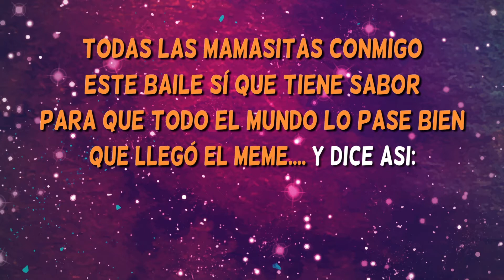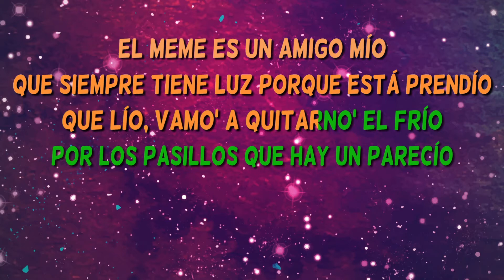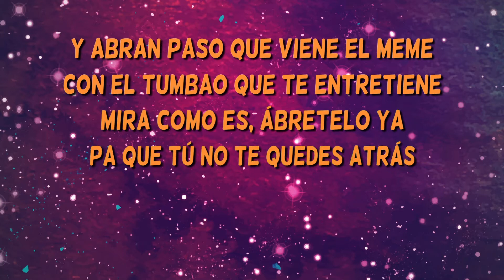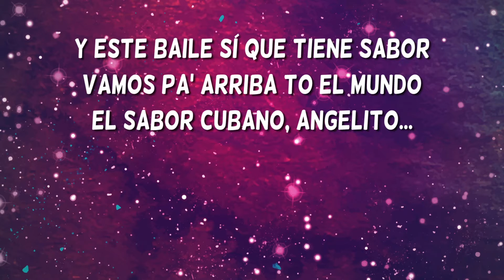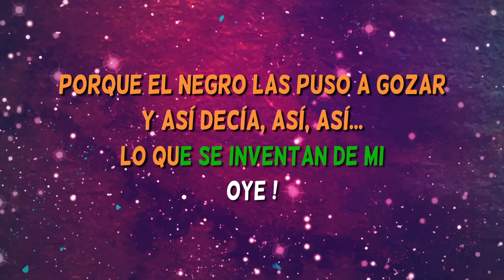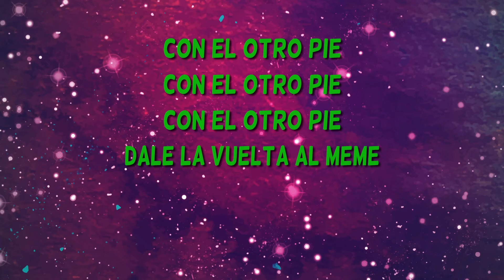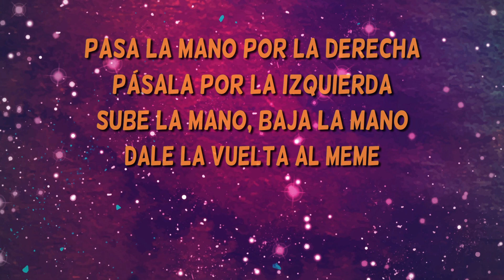El Baile del Meme - SBS - Karaoke con coros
Karaoke El Baile del Meme de SBS. ¡Ya tienes disponible la versión  más completa de este karaoke zumba en español!

The most complete karaoke version with backing vocals of the brand new song 'El Baile del Meme', performed by SBS.

Have you sung El Baile del Meme? Have you enjoyed it?